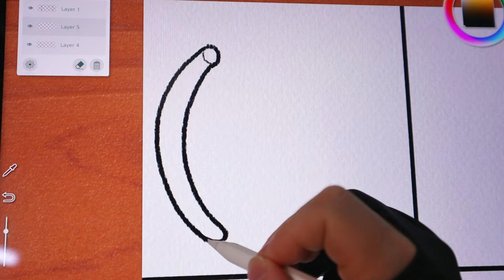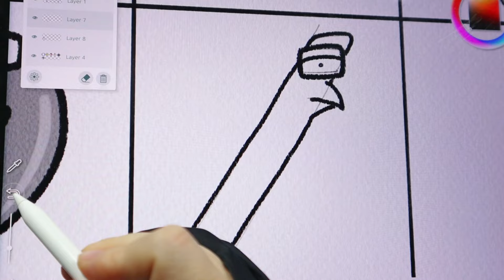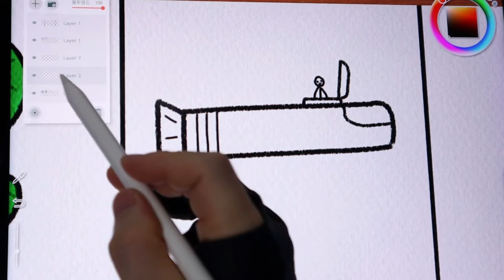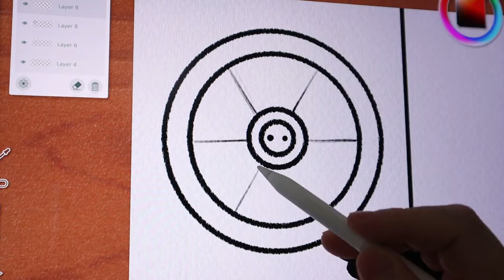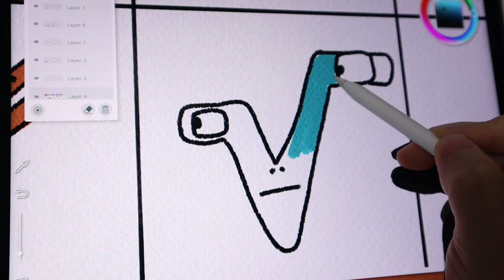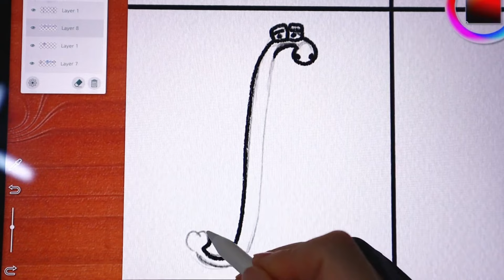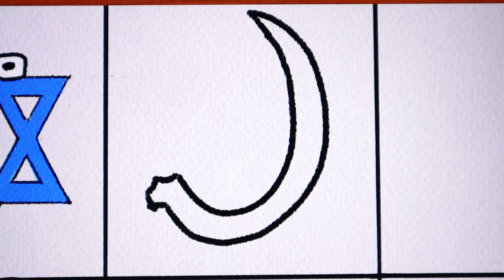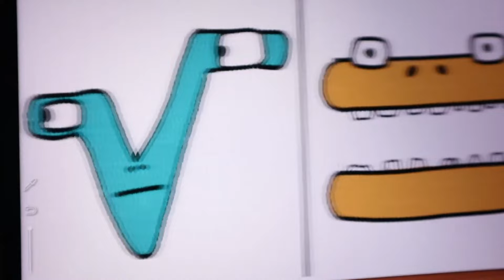Drawing All Symbol Lore The Series /@Mushroom_Rain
Hi guys!
Today, I've compiled the Symbol Lore I've drawn so far into one video.

🔸✏️Drawing Tool✏️
iPad Pro12.9 inch (5th Generation)
Progream:  Realistic paint pro App

⏰Character drawing Timestamp:
0:00 Brackets ( )
1:00 Asterisk *
2:01 Question Mark ?
3:03 Exclamation Point !
4:07 Dot .
5:11 Comma ,
6:35 Forward Slash /
7:51 At Sign @
9:14 Colon :
10:24 Percent %
11:48 Hashtag #
12:49 Dollar $
13:54  Minus -
14:52 Ampersand &
15:51 Euro €
16:51 Ellipsis ...
17:55 Plus +
18:59 Heart ♥
19:53 Semicolon ;
20:50 Ying Yang ☯️
22:20 Radiation Sign ☢️
23:20 Underscore _
24:22 Infinity ∞
25:21 Multiplication Sign ×
26:26 Division ÷
27:24 Quataion Mark “ ”
28:14 Check Mark ✓
29:11 Square Root √
30:12 Equals =
31:05 Note 🎵
32:02 Delta ∆
33:01 Eye Of Horus 𓂀
34:03 Pi
35:05 Tilde ~
36:02 Less Than & Greater Than
37:04 Integral
38:02 Omega
39:03 Prohibited Sign
40:05 Male Symbol
41:05 Female Symbol
41:54 Peace Sign
42:56 Cent
43:56 Star of David
44:56 Hammer and Sickle
45:54 Copyright Symbol
46:55 Danger
47:58 Sigma
48:55 Pound Starlic
49:55 Paragrath Sign
50:57 Yen
51:54 All